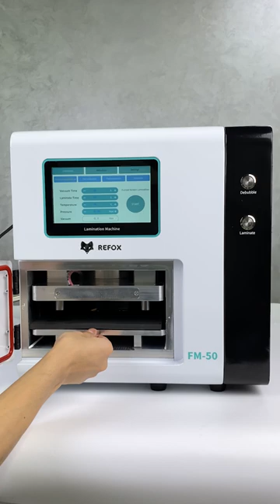Glass Only Repair with REFOX FM-50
REFOX FM-50 OCA Laminating Machine For Curved Screen (Up To 12.9-inch Screen)